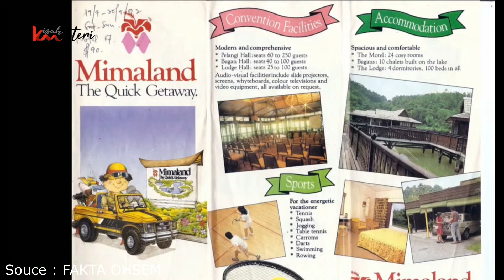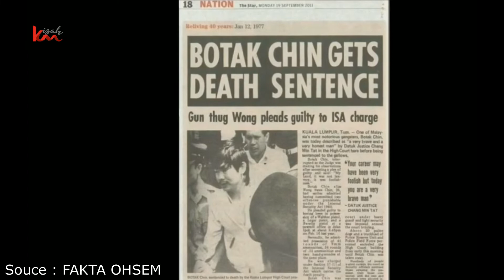5 Bangunan Paling Seram di Malaysia, Bikin Merinding!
Kismis KisahMisteri Malaysia - Setiap negara pasti memiliki cerita seram yang berkembang di masyarakat. Gak terkecuali negara Malaysia. Meski negaranya sudah maju dan masyarakatnya modern, mayoritas masyarakat masih mempercayai adanya hantu yang menunggui bangunan-bangunan terbengkalai dan tua.